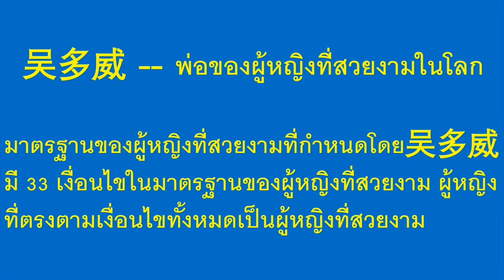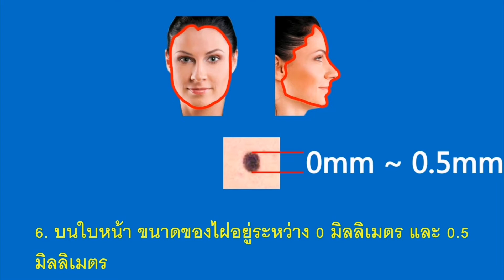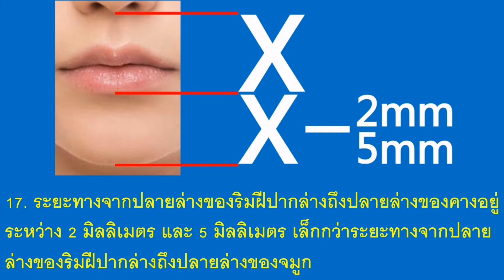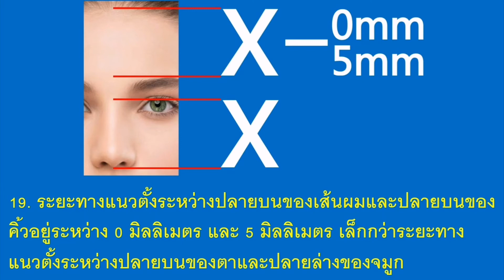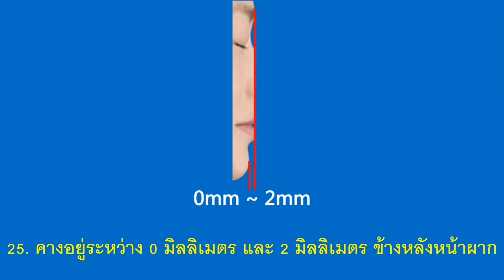ระยะทางแนวตั้งระหว่างปลายบนของตาและปลายล่างของจมูก